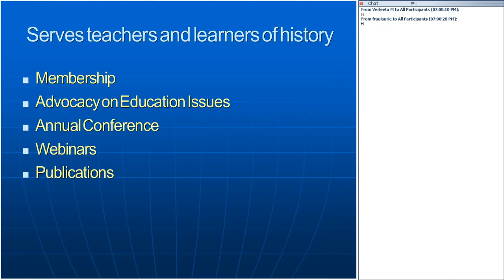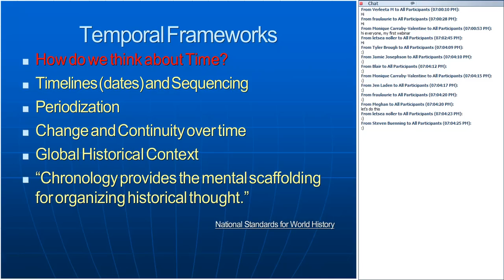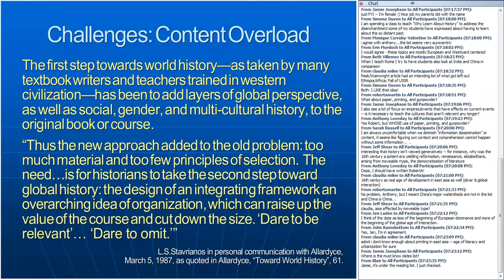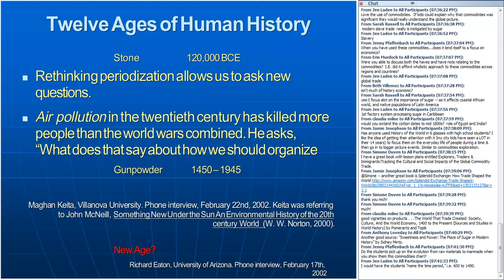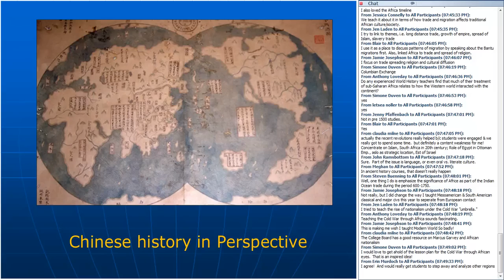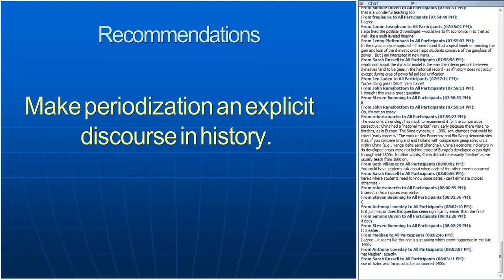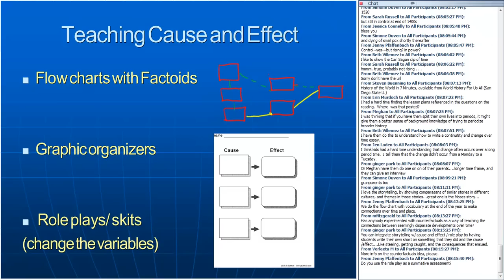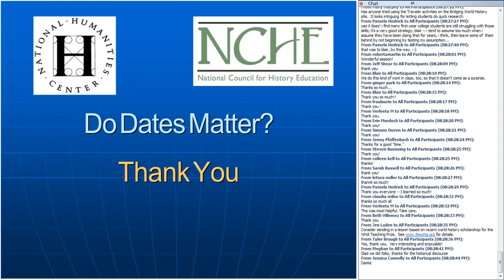Do Dates Matter? Chronological Reasoning and Critical Thinking in World History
One of the AP historical thinking skills focuses on applying chronological reasoning skills to world history. This includes not only causation and periodization, but also thinking about patterns of change and continuity over time. This seminar seeks to help World History teachers pace out the year, using a variety of periodization models and timelines and to consider what level of detail students need to know. Content examples are from both African and Chinese history, as well as from general world history scholarship.

Webinar Leader: Johnston, Deborah Smith (Upper School History Department Head, Lakeside School, Seattle)